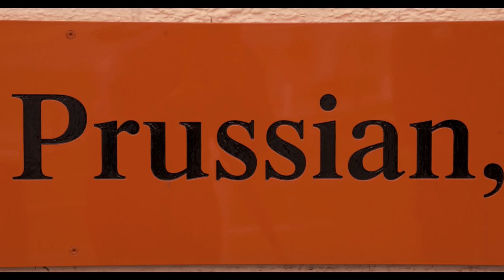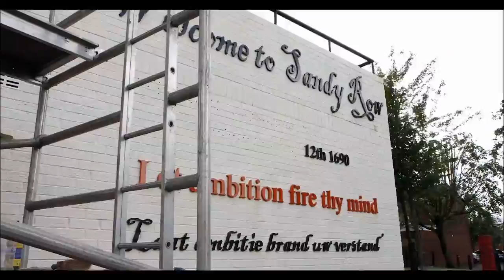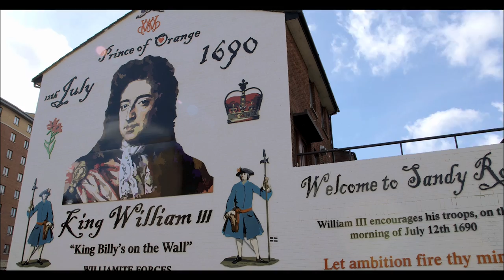Sandy Row Re-imaging; a timelapse film, made by independent producers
The re-imaging of the Sandy Row gunman mural in South Belfast is a significant moment in the history of the local community and Northern Ireland. This film captures a moment of transition of Belfast art and attitudes through time-lapse photography.

'Sandy Row Re-imaging; a timelapse film' was the initiative of two film makers, Oisin Kearney and Sarah Ashley-Cantello. Most of the images were taken during the five day re-imaging of the infamous mural in June 2012. The rest has been brought together since then.

The film's score is an original composition made by BEW for the film. It has been composed using field recordings taken from around the Sandy Row area.

To find out more about the bigger project to regenerate Sandy Row, Belfast, visit the Belfast South Community Resources

To find out more about how BEW make their original tracks

To read about Ross Wilson, the artist behind the new mural 'Portrait of A King'

To get in touch with the film makers message the channel owner.